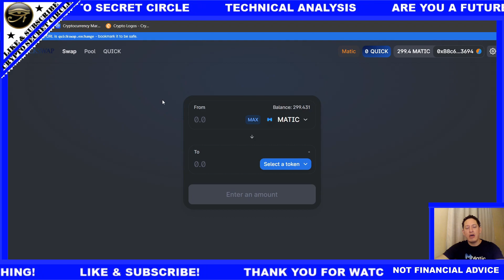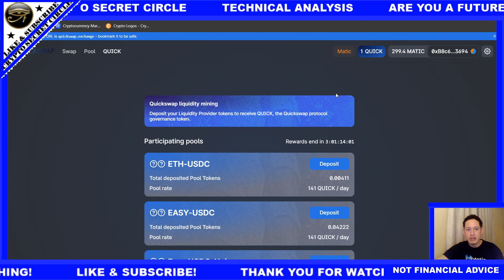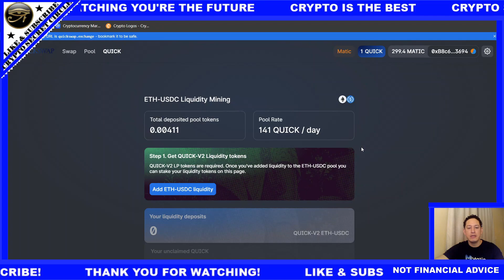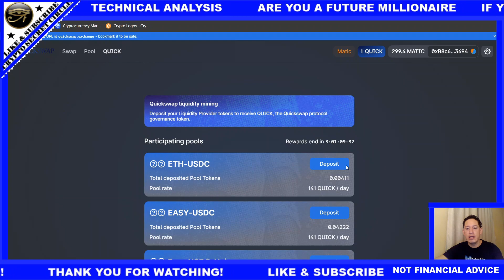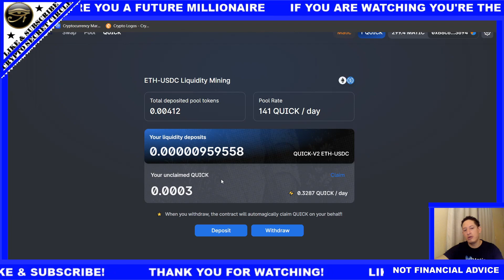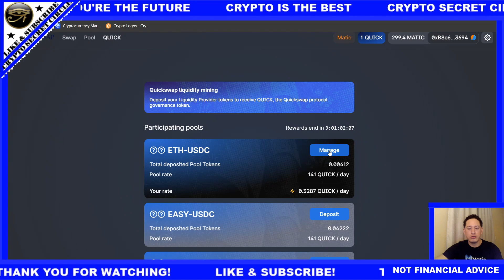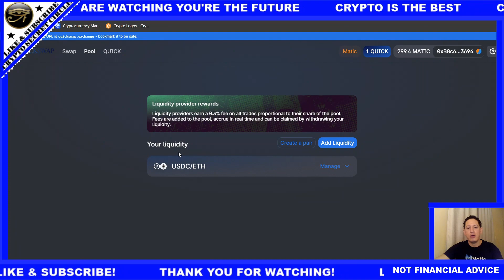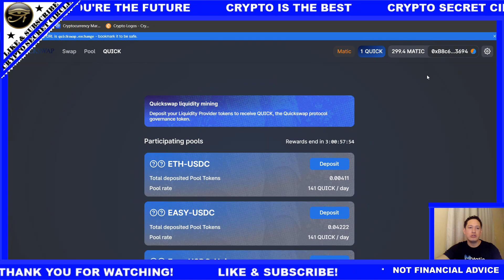Old Guide: Use New Guide Please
Matic Network Quickswap  Tutorial2, (Swap, Mining, Liquidity & Timer Explained)

Timestamp:
0:00 Intro
00:45 Swap function
02:30 Provide Liquidity to Pool
05:54 Deposit LP Tokens to Mine Quick
08:30 Timer Explained
09:58 Remove/ Manage Your LP Tokens
11:30 Remove/ Manage Your Liquidity
13:.04 Conclusion/ Closing Thoughts